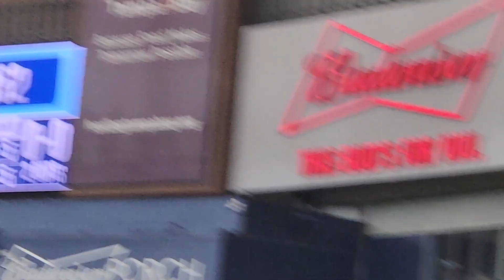Luke Raley RBI triple against Minnesota Twins.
Rays ended up winning 4-2.